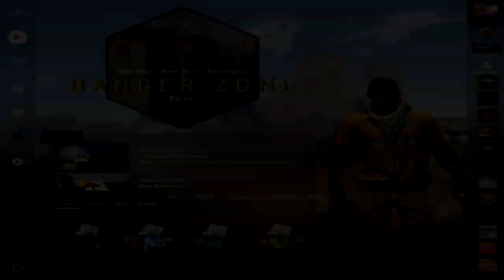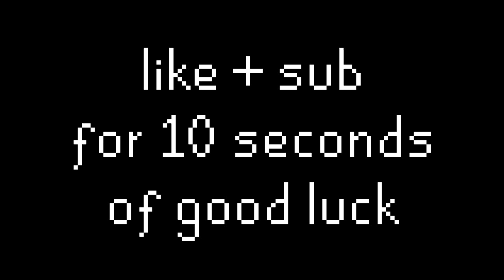YOU Decide How I Play..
CS:GO Funtage: YOU Decide How I Play.. CSGO...
Video Summary: Welcome back into today's csgo funtage! Today, My STREAM Decides How I Play CSGO... I started a twitch channel to see how many viewers I could get and what dares they would give me on CSGO! I Played a match of CSGO and whatever my stream dared me to do, I would do! :D